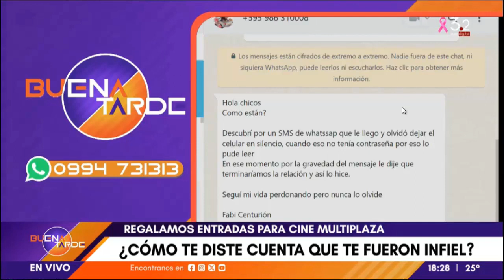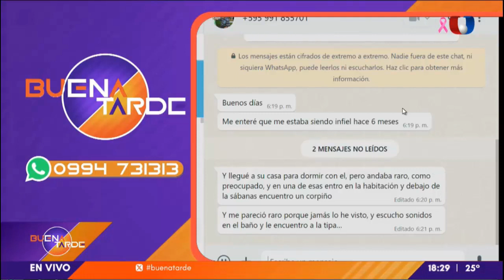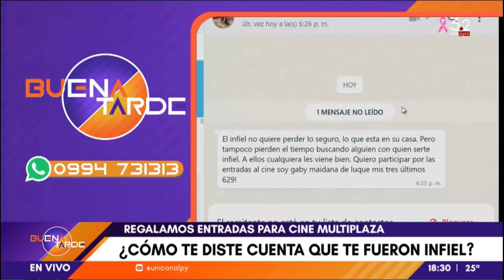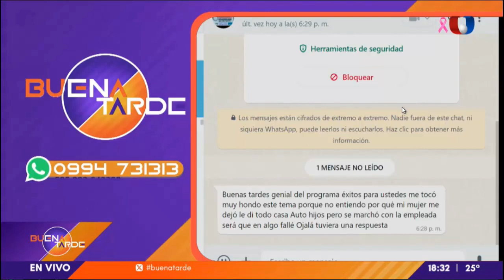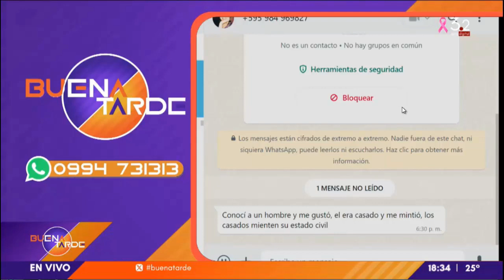¿Es la mujer mas fiel que el hombre?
Entrevista en el programa de TV "Buena Tarde" de Unicanal.
Asunción - Paraguay.